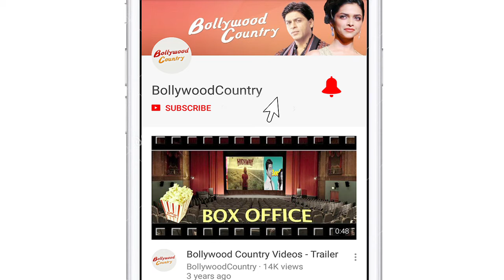Anil Kapoor loves to steal his son Harshvardhan Kapoor shoes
Actor Anil Kapoor who will play a pivotal role in "Malang" admitted that he loves to steal his son's Harshvardhan shoes.